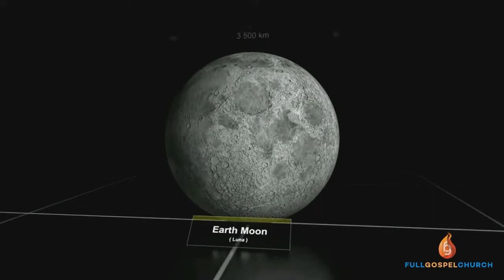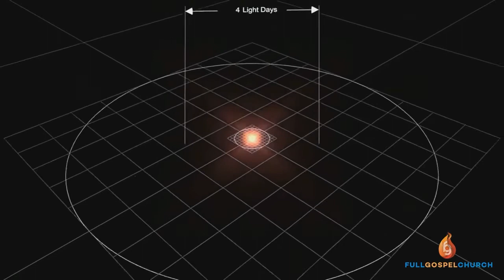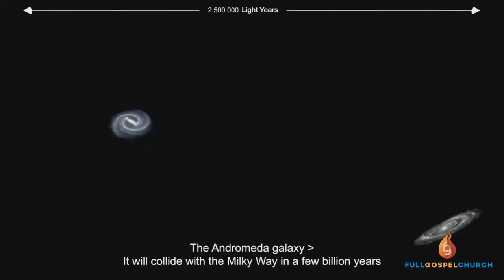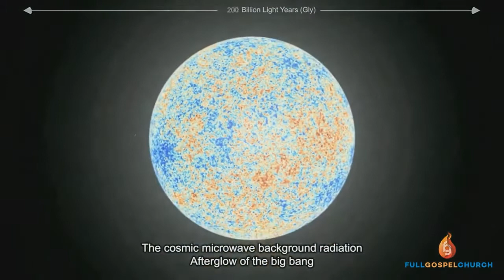El Estruendo de su Poder - Job 26:1-14 | Pastor Rey Torres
Full Gospel Church,  Spanish Campus Pastor, Rey Torres
4101 Austin Boulevard
Island Park, NY
Domingos a las 12:30 pm
English Service
Sunday at 10:00 am
Rev. Joel Hernéndez, Senior Pastor